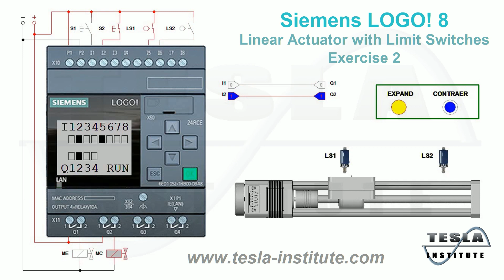SIEMENS LOGO! 8 - Linear Actuator with Limit Switches - Exercise 2